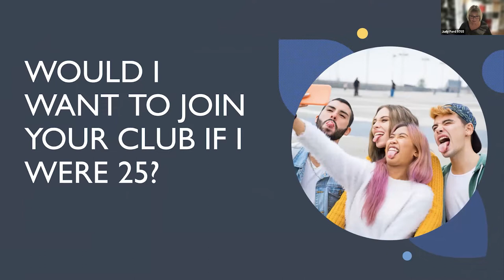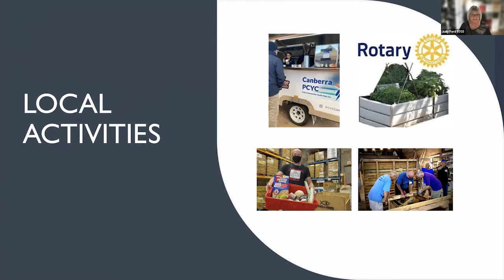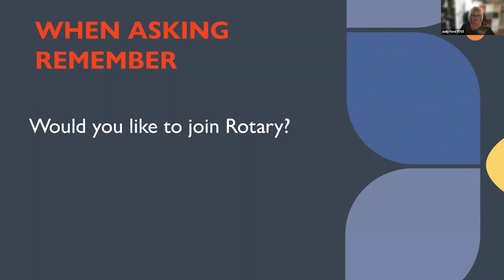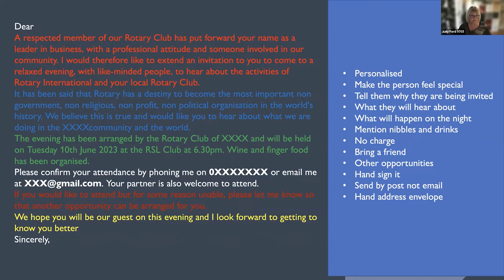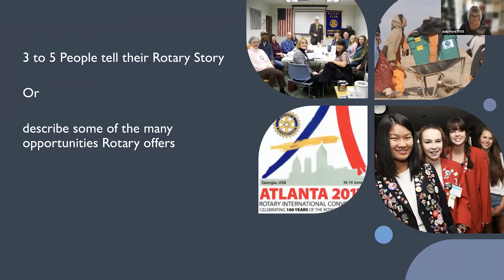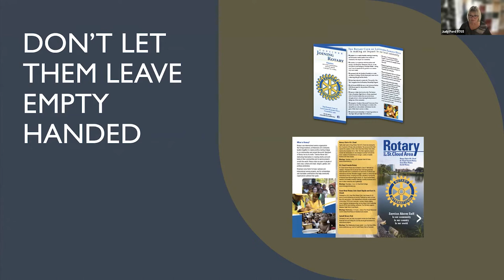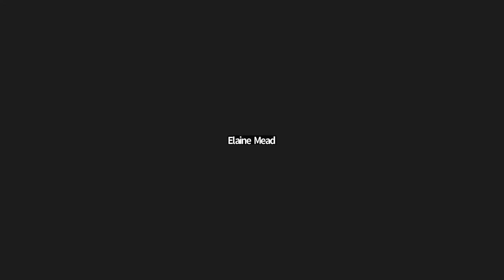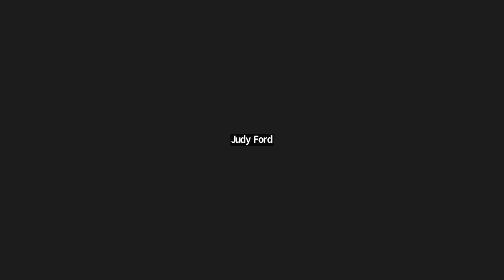Growing Your Club - A Proven Recruitment Model (Judy Ford)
Is your club looking to recruit new members?

The process previously known as the "Yass" recruitment model has underpinned many successful club recruitment drives. In this library recording, designer Judy Ford tells us how the improved version of this proven recruitment model will work better than ever in 2022.